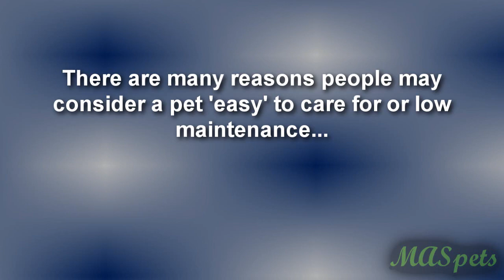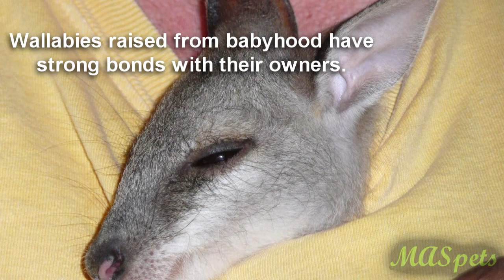The Easiest Exotic Pets to Care For??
Exotic pets are largely considered to be hard to care for, but some are less so than others. With simple research (that all animals require) the ‘average’ person will find the husbandry agreeable compared to traditional pets. Some (but not all) small pets have needs that are easy to meet, and other large exotic pets can be relatively simple to care for.

But wait! Before you consider getting any of these animals as pets, remember that pets in general are not for everyone. Many bond with their owners and are a 10-30 year long commitment. You might not consider all of these animals easy to care for, and that’s OK. Everyone has different preferences and willingness to tolerate certain traits.

Domesticated exotic pets include: camels, alpaca, reindeer, zebra finch, pot-bellied pig, hedgehog, domestic rats, hamster, gerbil, goldfish, guinea fowl, Bengal cat, peacock, fainting goats, and sugar gliders.